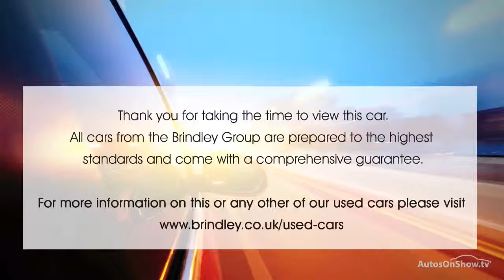VOLVO XC60 D5 SE LUX NAV AWD ALUMINIUM/SILVER 2015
2015 VOLVO XC60 D5 SE LUX NAV AWD ESTATE DIESEL, in ALUMINIUM/SILVER